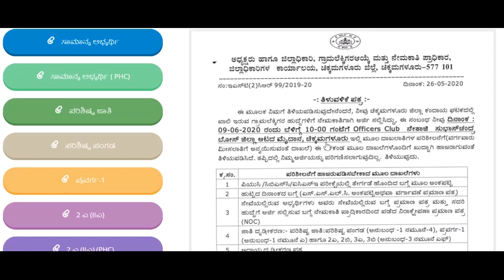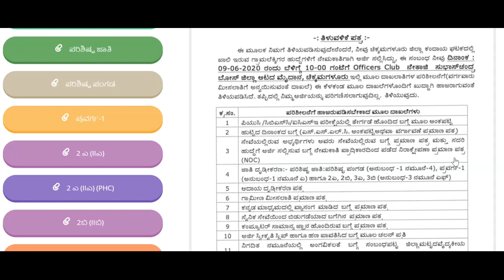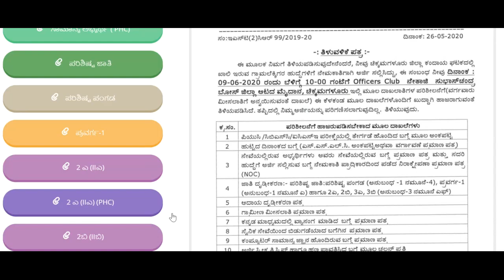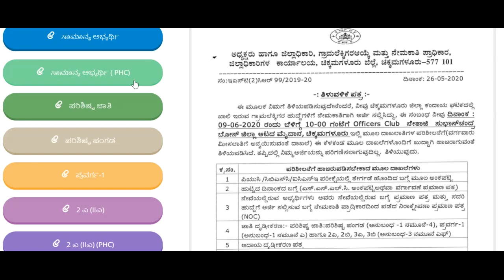Village Accountant Direct Recruitment 2020 | Village Accountant karnataka government jobs 2020 | VA